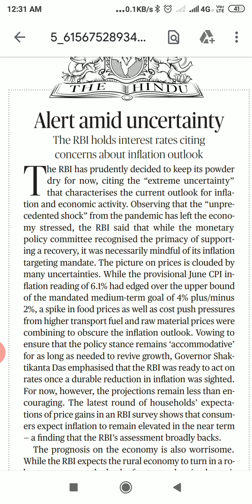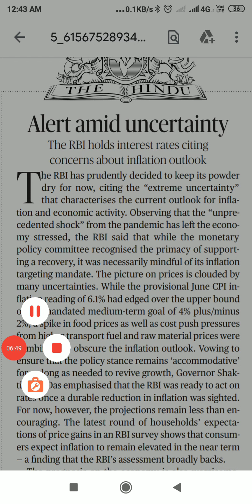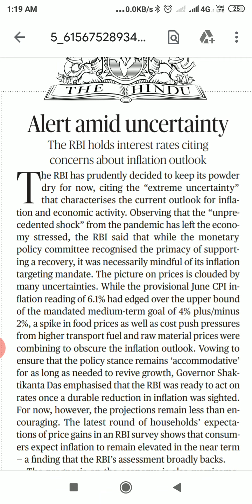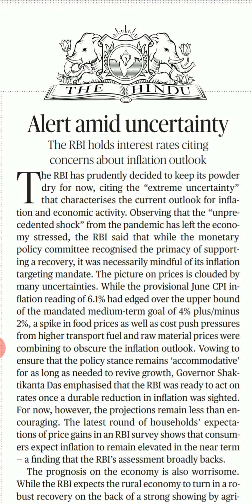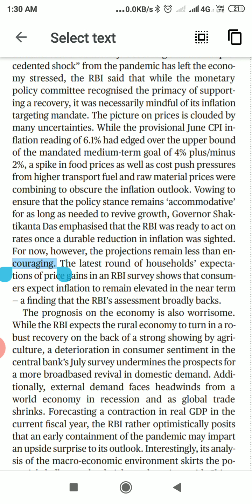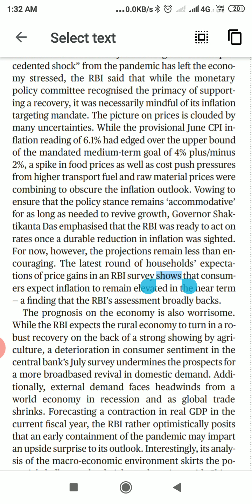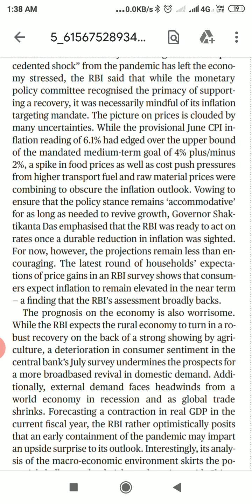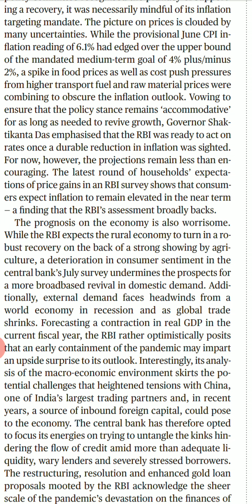thehindueditorial 8 August